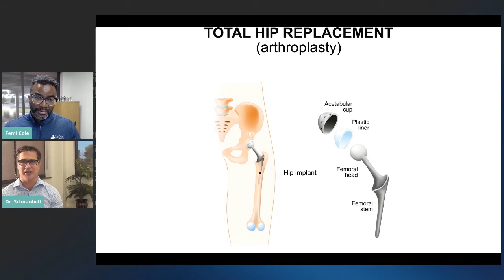Anterior total hip arthroplasties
Dr. Michael Schnaubelt of Orthopedics & Sports Medicine BayCare Clinic discusses treatment options for hip pain including anterior total hip arthroplasties.